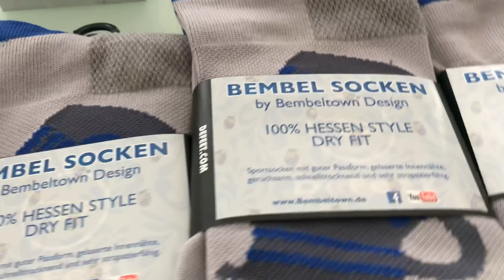Die neuen Bembel Socks sind eingetroffen! Bembeltown Design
BRANDNEU - In neuem Design "I LOVE BEMBELTOWN"

Ab sofort in unserem Onlineshop erhältlich.